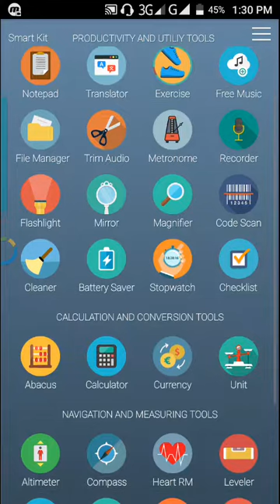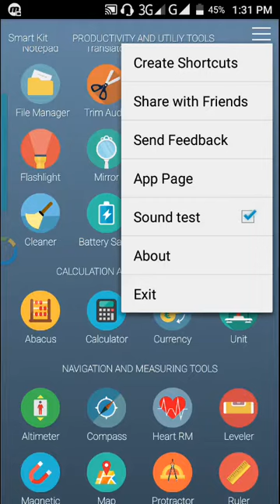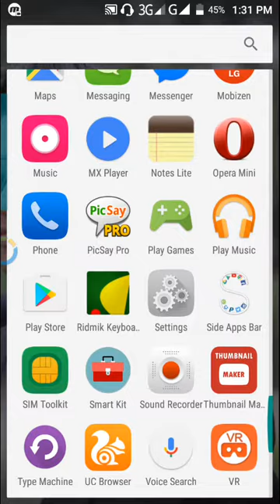১ এর ভেতর ৩২ না দেখলে চরম মিছ,,,All in 1 App on playstore. Future is Here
১ এর ভেতর ৩২ না দেখলে চরম মিছ,,,
All in 1 App on playstore.
Future is Here

Category
Science & Technology
License